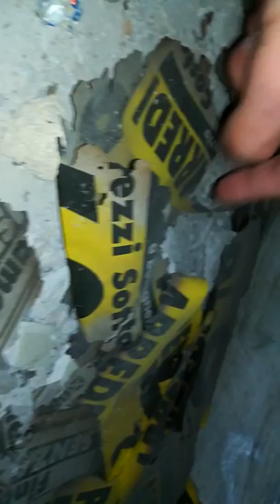Exploring, #2 Cinema delle palme Villabate (Parte 1)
Ed ecco qui il secondo video sull'exploring spero vi piaccia anche perché sta volta non ho esplorato una piccola chiesa ma un cinema da ben 3 piani e. Niente buona visione